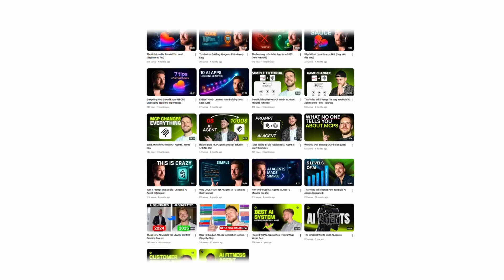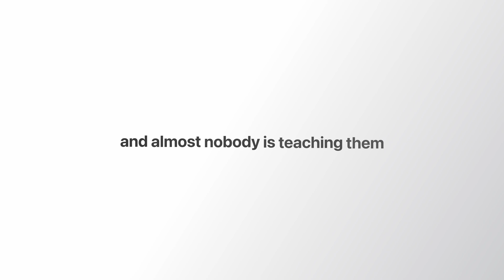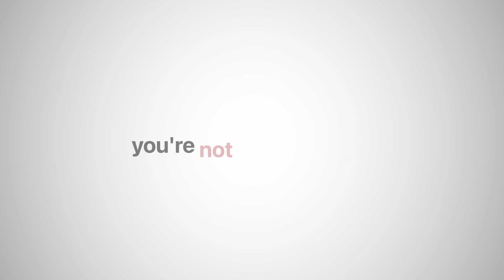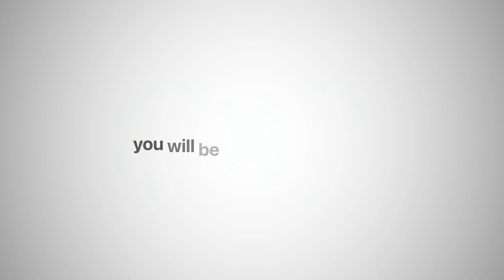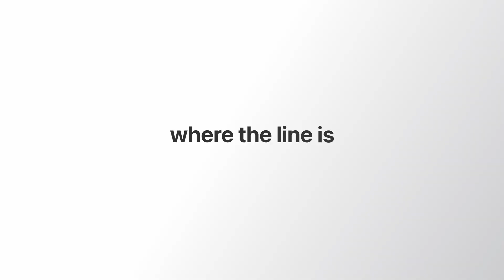Stop Learning AI (Something Matters More)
00:00 Introduction: The AI Learning Boom
00:21 The Problem with Current Learning Approaches
01:15 The Real Skills You Need
01:37 Skill 1: Speed
02:42 Skill 2: Taste
03:57 Skill 3: Filtering
05:03 Skill 4: Packaging
06:12 Skill 5: Knowing the Line
07:29 The Ultimate Skill: Unlearning
08:18 Conclusion and Call to Action